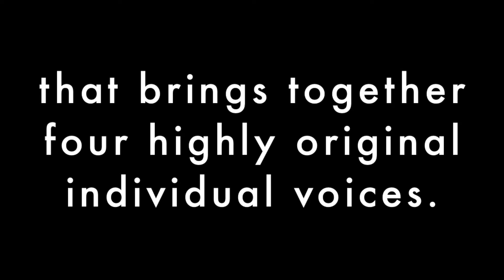Nature Work Sampler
Sampler of Nature Work's debut album releasing Spring of 2019 on Sunnyside Records. Nature Work features: Greg Ward- alto saxophone, Jim Black- drums, Eric Revis- bass, Jason Stein- bass clarinet.